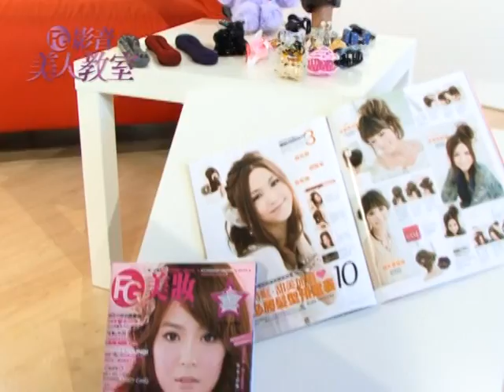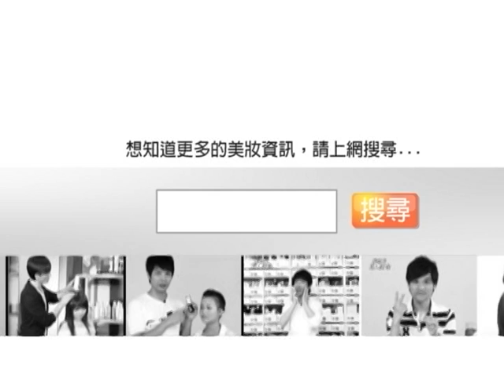FG影音美人教室/ Tony的電棒tip教學，解救NG卷髮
使用電棒做造型不小心失手，
捲出不滿意的髮型，讓頭髮線條看起來僵硬不自然，
一定要先吹直再捲嗎？
現在就讓電棒達人Tony教妳解救NG的卷髮喔！

● Tony的電棒tip教學，解救NG卷髮
     從頂部區 將頭髮單一方向向後捲(與第一層方向相反)

       若已用電棒捲出向前的卷度，
       為了讓頭髮線條變得更自然不僵硬，
       從頂部區開始，先取一小部份頭髮，
       用電棒將頭髮單一方向向後捲，
       (與第一層方向相反)
       改變頭髮線條，創造更自然的蓬鬆感。

下次不小心捲出不好看的卷度時，
先別氣餒，利用老師教妳的Tip，
就可輕鬆創造出迷人卷髮囉！